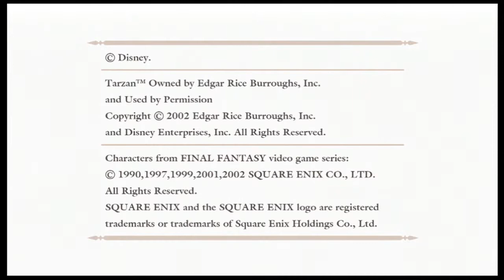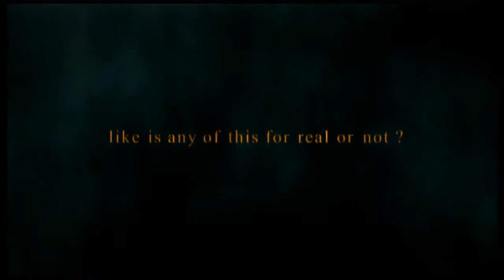Kingdom Hearts Final Mix: "Cheated Hearts " - The Ketsup # 01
Tracks Of The Day: "Cheated Hearts" (Yeah Yeah Yeahs)